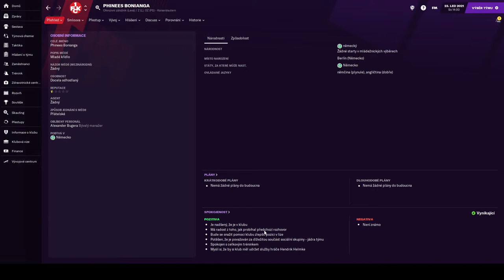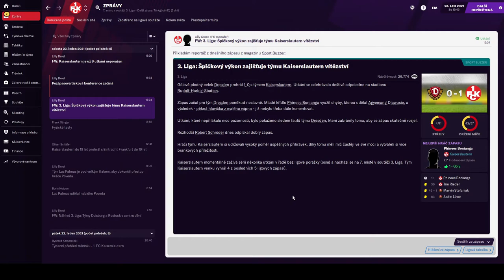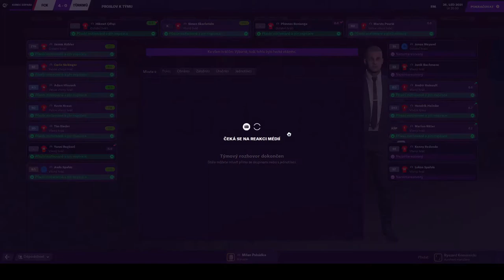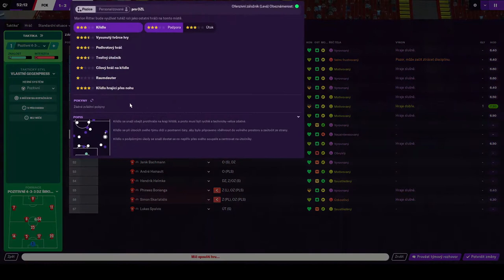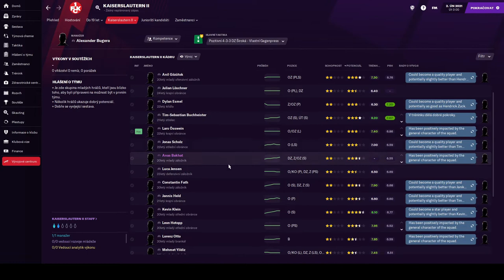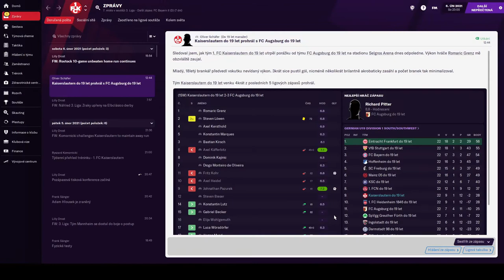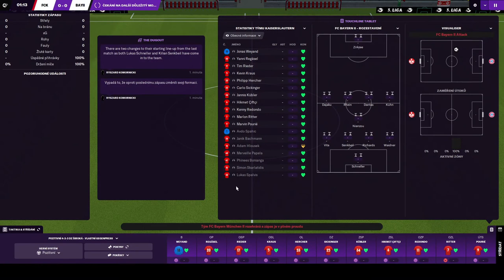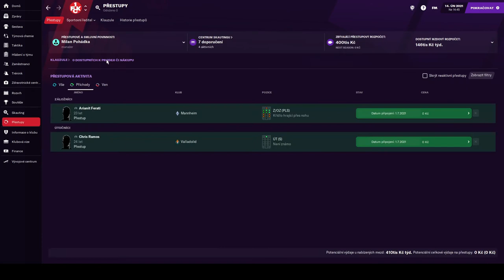Football Manager 2021|CZ|05|1FC Kaiserslautern | Zápasy se špičkou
Ahoj po delší pauze se vracím zpět k vydáváním videi.
Plán je minimálně jeden letsplay týdně + nějaké další video ze světa FM.
I ve videu jsem se ptal zda chcete hluchá místa kde se toho moc neděje mimo zápasy abych rozebral nějaké téma nebo jste raději měli rychlejší hru a odehrálo se více zápasu.